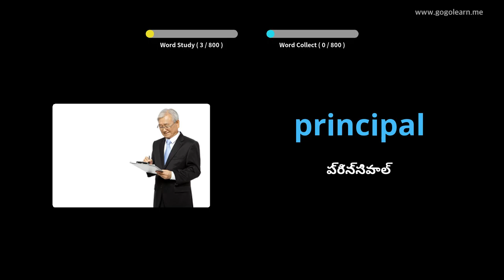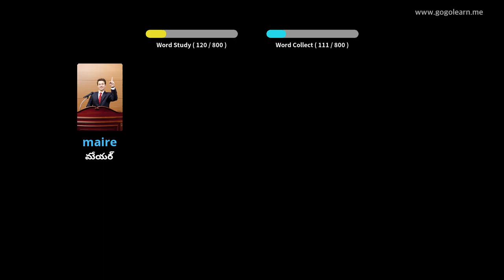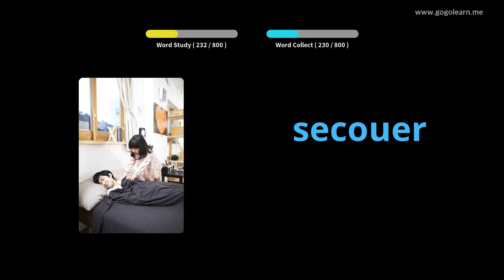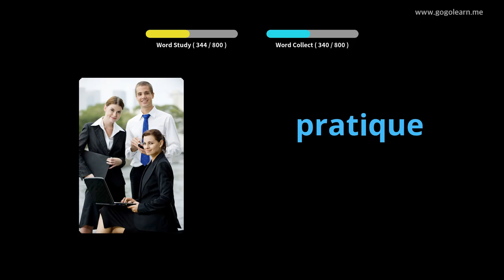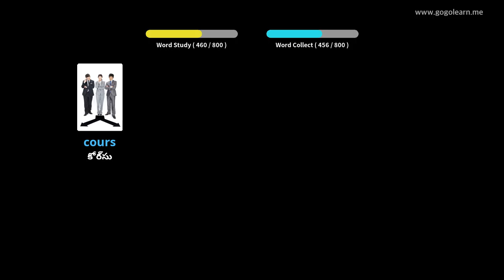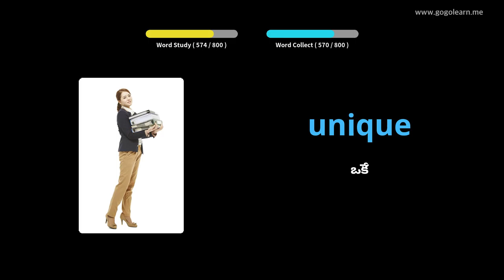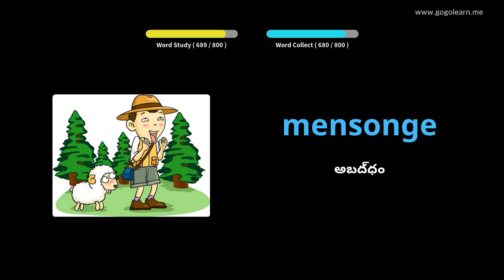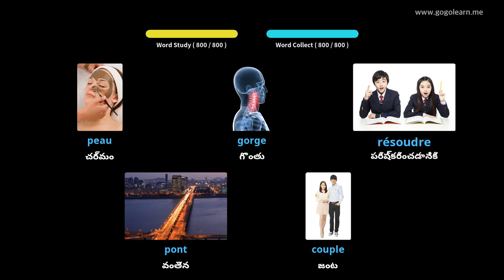నిద్రపోతున్నప్పుడు ఫ్రెంచ్ పదజాలం వినడం |Golearn